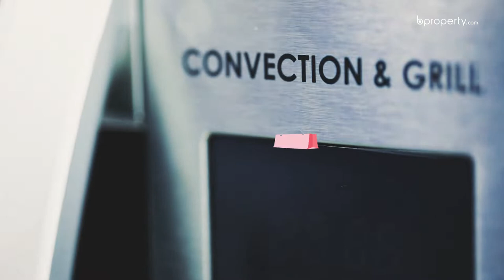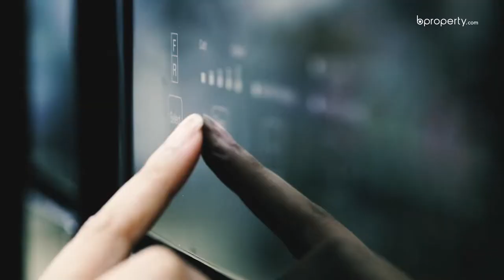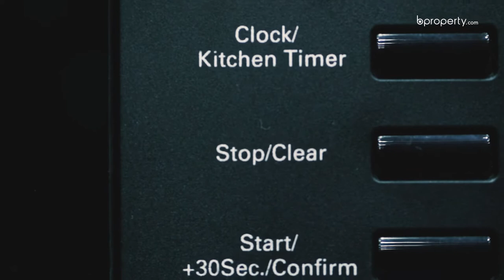Checkout Counter | Best Electronics | Shopping in Dhaka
ঈদের পরে কোরবানির গরুর মাংস সংরক্ষণ এর জন্য রেফ্রিজারেটর দরকার? ভাবছেন, কোথা থেকে কিনবেন? আপনাদের ভাবনার উত্তর দিতে বিপ্রপার্টির চেক আউট কাউন্টার ছিল বেস্ট ইলেক্ট্রনিকস শোরুমে। বাসাবো বা এর আশেপাশের অধিবাসীরা কোরবানী ঈদ উপলক্ষ্যে এখান থেকে কিনে নিতে পারবেন মাইক্রোওয়েভ ওভেন, ফ্রিজ, ব্লেন্ডার কিংবা ওয়াশিং মেশিনের মতো প্রয়োজনীয় ইলেক্ট্রনিক্স।